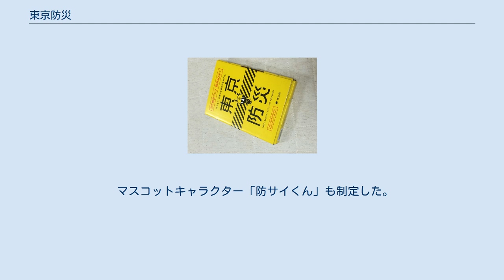東京防災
『東京防災』 『東京防災』の広報ポスター 『東京防災』（とうきょうぼうさい）は、東京都が2015年9月1日に、東京都内の全世帯に配布した防災用のハンドブックである。
 今後、東京を襲う可能性がある南関東直下地震などの災害への対策について書かれた本である。
アートディレクションは太刀川英輔が担当し、B6判338ページのガイドブックのほか、都内各特別区および各市町村内の居住区域に合わせた避難地図、ドアや玄関ポストに貼るための「ACTION東京防災ステッカー」が同封されている。
2015年9月1日から順次、東京都内の各世帯に配布された。
750万部が作成され、その印刷、郵送に20億4000万円がかかった。
 なお、ガイドブックの内容についてはPDF形式で東京都の公式ウェブサイトにて無料で閲覧でき、さらに多言語対応として英語版、中国語版（簡/繁）、韓国語版も提供されている。
2016年に韓国で発生した慶州地震の際には韓国語版がインターネットにて話題となり、韓国のニュースでも取り上げられた。
 巻末にはかわぐちかいじによる漫画『TOKYO X DAY』が掲載された。
 配布開始前に冊子には若干の記載ミスがあることが発覚していた。
災害時に配慮が必要な人である障害者、妊婦などを表すシンボルマークを記載したページの題名を、障害者に関するシンボルマークとした誤りがあり、シールを貼るなどして修正すると4億円かかるため、誤植を直すことなくそのまま発送することとした。
 発行当時の舛添要一・東京都知事は、この書籍の位置づけを「スイス政府が国民に対して配布している『民間防衛』の災害版」と表現している。
 マスコットキャラクター「防サイくん」も制定した。
 2015年11月16日より140円で販売を開始し、企業や東京都外の住民でも入手することが可能となった。